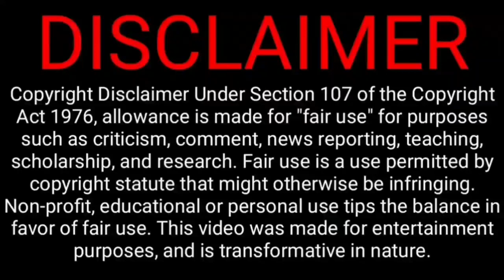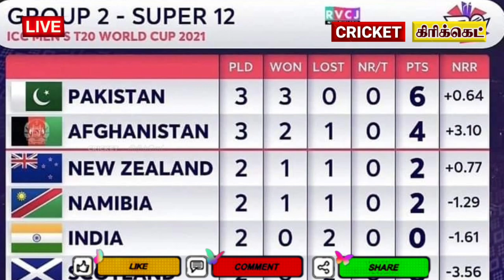BREAKING : kohli step down captain further matches two wc shocking | ind vs nz highlight | t20 wc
Yesterday India again lose the very important T20 world cup match against New Zealand
So Virat Kohli he was very very shocked about India Halloween this came
And also he was speak about in presentation area very sayli all batsman not played very well this match
And now some important source of telling kohli was  step down as a captain in for the match this T20 World Cup

India - Virat Kohli (Captain), Rohit Sharma (vc), KL Rahul, Suryakumar Yadav, Rishabh Pant (wk), Ishan Kishan (wk), Hardik Pandya, Ravindra Jadeja, Rahul Chahar, Ravichandran Ashwin, Axar Patel, Varun Chakravarthy, Jasprit Bumrah, Bhuvneshwar Kumar, Mohd Shami

New Zealand: Kane Williamson (captain), Todd Astle, Trent Boult, Mark Chapman, Devon Conway, Lockie Ferguson, Martin Guptill, Kyle Jamieson, Daryl Mitchell, Jimmy Neesham, Glenn Phillips, Mitchell Santner, Tim Seifert, Ish Sodhi, Tim Southee

@CRICKETகிரிக்கெட்